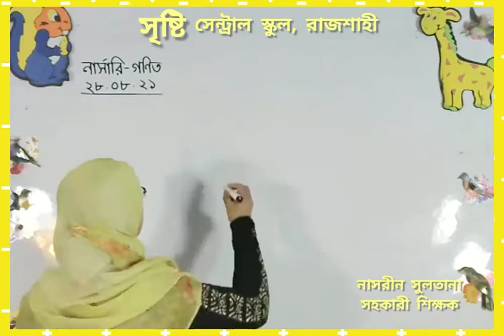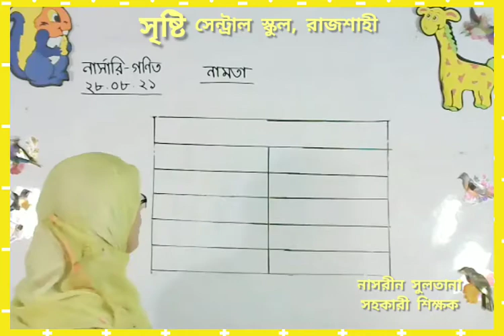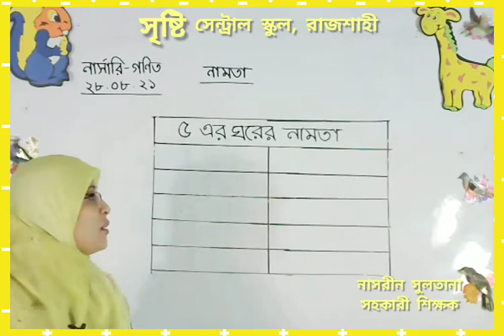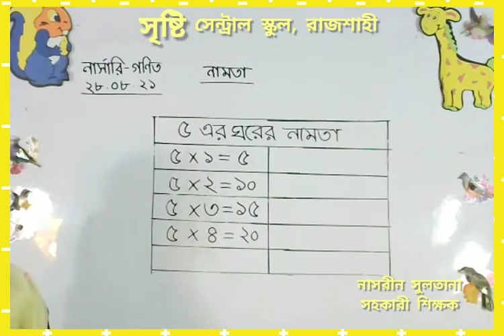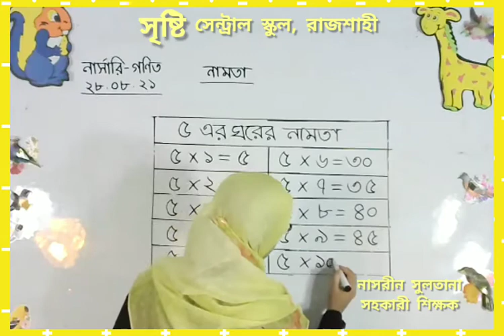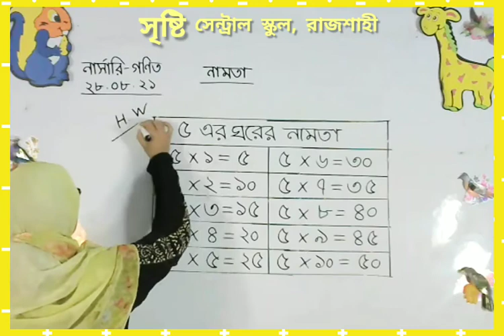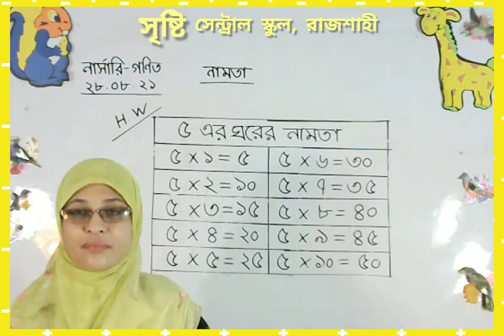Live Class Nursery Math 28 08 21